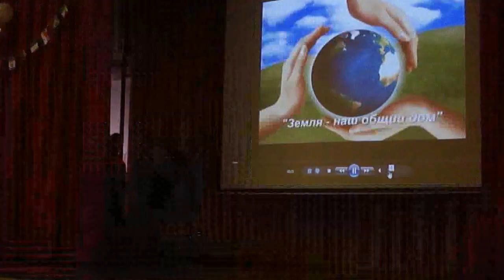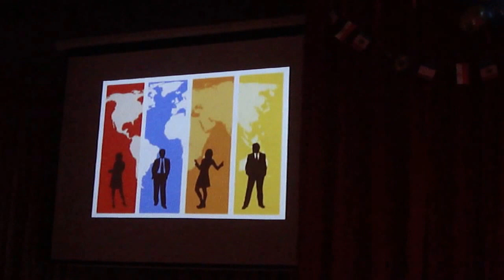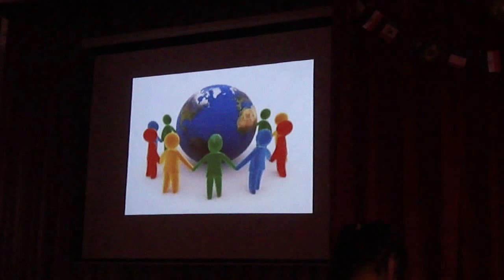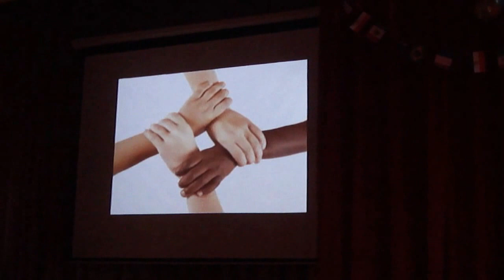Неделя географии в ПК14: INTRO